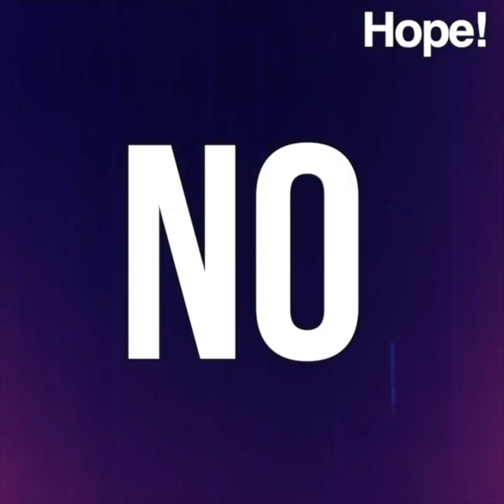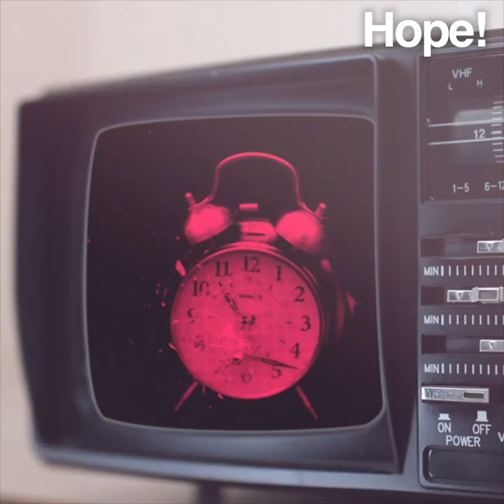6DPorElClima – Mucho miedo y más valor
Ecologistas en Acción y Tremenda Jauría lanzamos una nueva versión del vídeo de MuchoMiedoyMásValor, canción elaborada colectivamente que volveremos a cantar y bailar como un zumbido de abejas el 6DPorElClima.

No estamos aquí pa' defender el planeta. Somos el planeta defendiéndose a sí mismo. Elige tu bando, organiza tu miedo. ¡Que no cambie el clima y que viva el perreo!